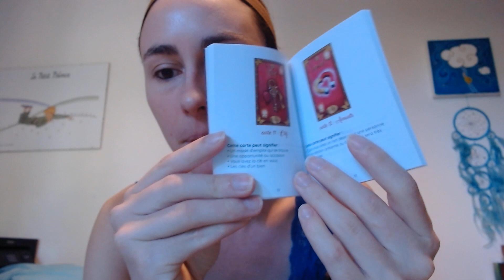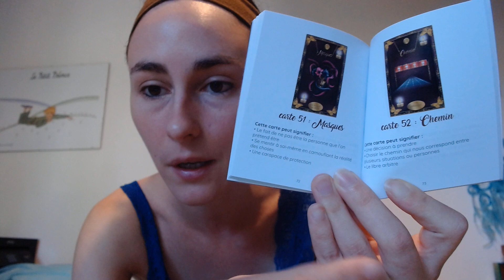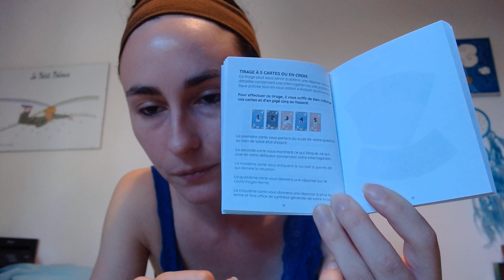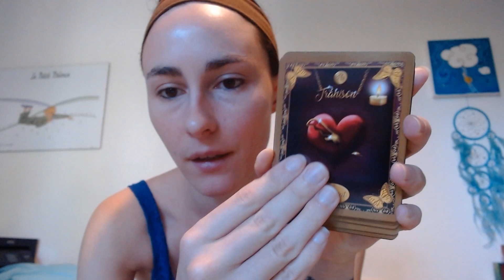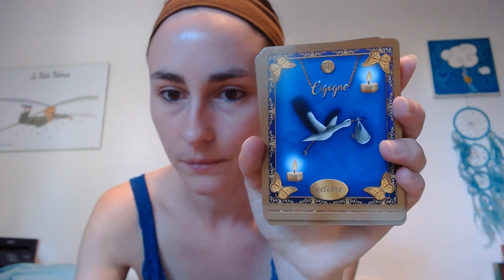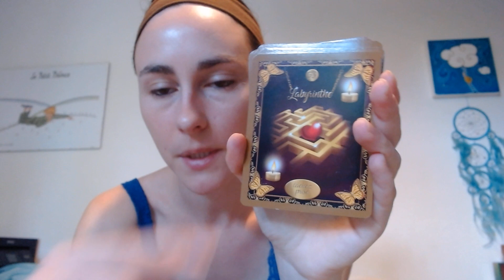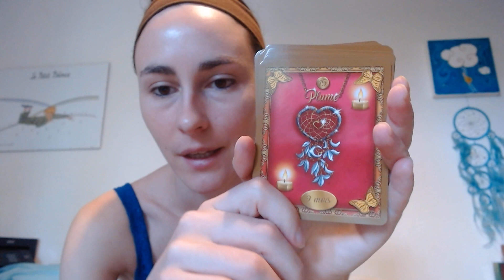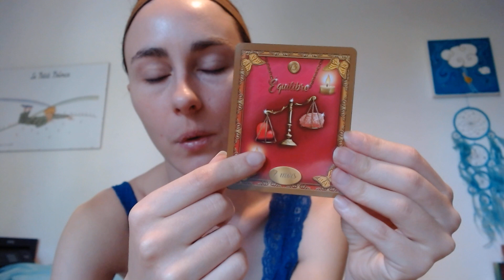❤️L' oracle coup de coeur d'Amandine Boquet❤️ ( review)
Un oracle magique et lumineux pour explorer notre vie sentimentale, mais pas seulement ! Je le trouve super pour aborder tous les tracas de la vie quotidienne. Ses 70 cartes permettent de couvrir de nombreux domaines et bien qu'il est été créé dans un but divinatoire je trouve qu'il se prête très bien à des lectures de développement personnel et de guidance.

Dimensions des cartes: 10 cm de haut sur 8 cm de large
Le coffret contient 70 cartes et un livret de 99 pages en couleurs

L' oracle L'Etside que je montre à la fin de la vidéo n'est malheureusement plus disponible mais je sais que sa créatrice nous prépare de nouveaux oracles magnifiques ! Il a été créé par Stéfani MÔ-SAFARI alias Licornia L' intuitive sur youtube :)